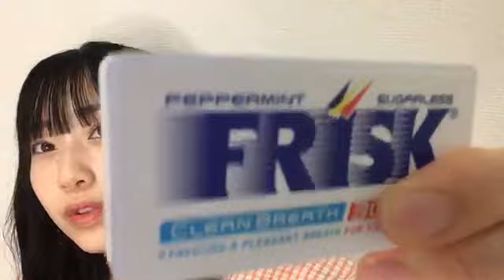2022年07月18日 19時17分46秒 徳永 羚海（AKB48 チーム８）